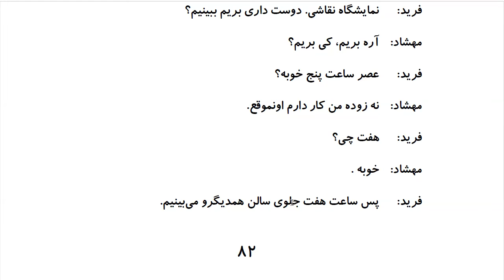Learn to Speak Persian FAST: For Advanced Students- Lesson 5- سرگرمی- Part 4